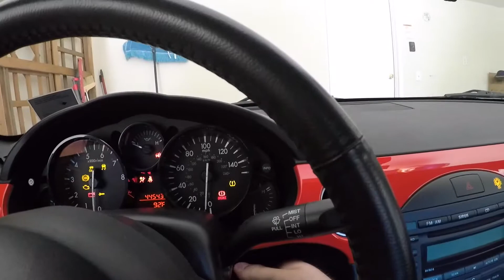2018 Las Vegas Road Trip Part 2(Getting on the Track!!)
If you follow my instagram @shorelinemiata, you would know this video is a long time coming; but here it finally is :)  Decided to go to Las Vegas, since it wasn't all that far away; and since I've heard so much about it.  First "vlog style" video, so can definitely see some things I would've differently the next time around, but hope you enjoy none the less.